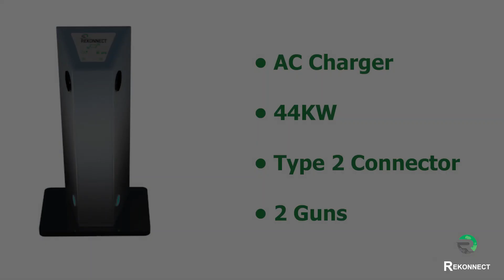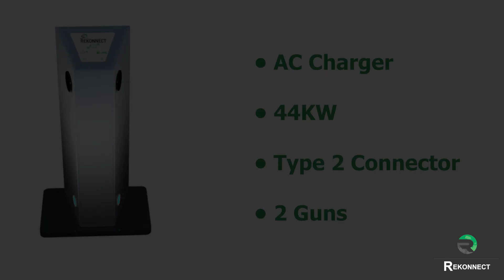Radite Energy | AC and DC chargers for electric cars | 3D Animation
Radite Energy is emerging as the fastest growing EPC company in the field of Solar ground-based projects, Rooftop solar projects, Boundary Fencing, Telecom Towers, Electric Vehicle Charging Infrastructure and also in the other services like Operation and Maintenance, Equipment Hiring and Manpower Hiring. Radite Energy started by professionals with different skills in their own field. Formulated on ethics of professionalism to create versatility in the construction industry, with the help of young and dynamic engineers and professionals dedicated towards industry and its growth for years.
Now Radite Energy is bringing up AC and DC chargers for electric cars in India.
This video explains how electric cars are charged and how Radite Energy chargers are cost and time-efficient.